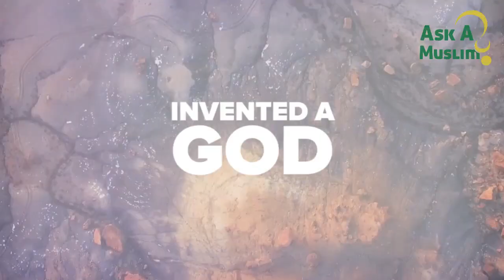The God of 'Gap'